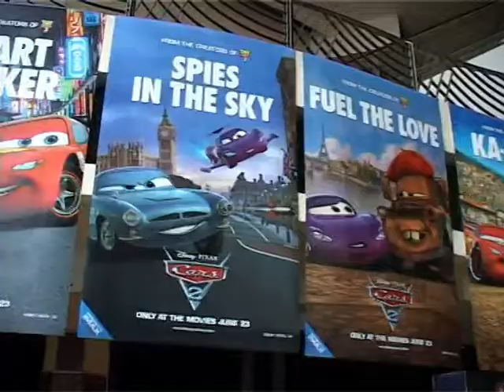Mark Winterbottom Interview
We chat exclusively to Mark Winterbottom on the 'Road Carpet' for the premiere of Disney Pixar's CARS 2. Mark voices the character 'Frosty' in the film's Australian release, and tells us about his experience in making the film. He also talks about the upcoming round in Darwin.